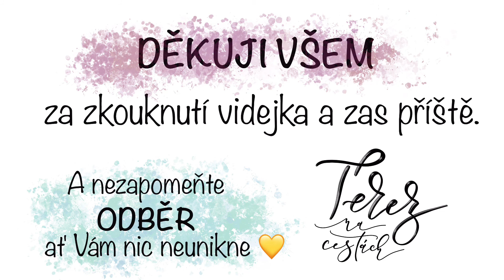Flaškostromeček 2020 | spolek Järgen Family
To je tak, když se sejde parta nadšenců a vymyslí něco neuvěřitelnýho. Flaškostromeček se skládá z cca. 3800 lahví. Ve videjku uvidíte časosběr z celé práce, jak to probíhalo.
Flaškostromeček se nachází ve Stráži pod Ralskem.
Vše vytvořil spolek Järgen Family.

Mrkněte a dejte vědět, jak se Vám video líbilo.

Mějte se krásně s pozdravem
 ↟Terez ↟